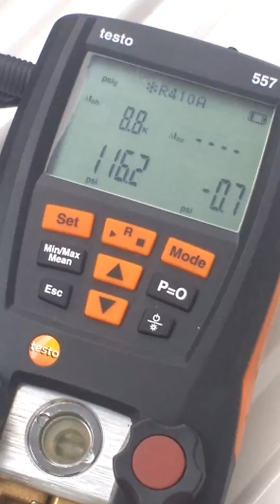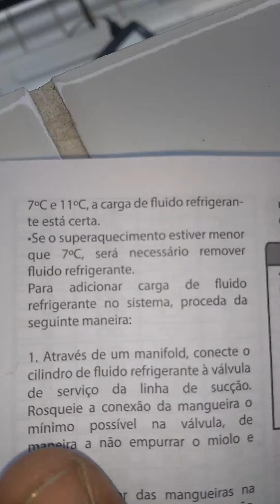superaquecimento em ar condicionado philco na prática. superheat digital manifold testo 557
neste vídeo demonstro de forma prática a medição do superaquecimento em um sistema de climatização philco inverter 12000 btu/h e quais os parâmetros determinados pelo fabricante  do produto.
o superaquecimento serve para ajustar a carga de gás refrigerante,garantir que não retorne líquido ao compressor e verificar o rendimento de equipamentos de refrigeração em geral.
agendamento de serviços e orçamentos
superheat digital manifold testo 557